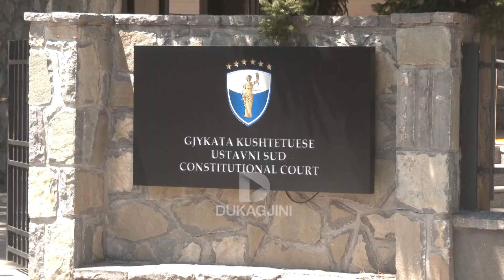MD-ja pret vendimin e Gjykatës Kushtetuese për ndryshimet në Ligjin për Byronë